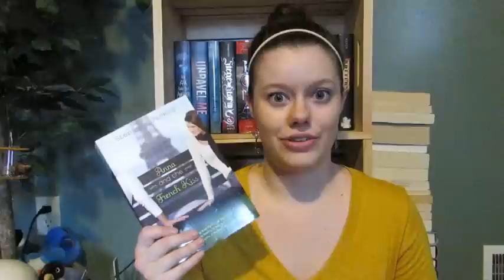Day 1: BookTube-A-Thon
Day 1 of the BookTubeAthon!